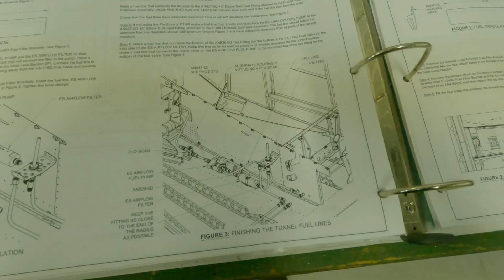RV-10 Fuselage - 044 - Fuel/Brake lines - Rudder Pedals - Monkies!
Builder ID Number: 41638

0:00 I'm back!
2:03 Where the heck did that accent come from?!
2:30 Working on aux fuel pump in center fuselage
4:35 Bending tubes for brake and fuel lines
7:56 Working on rudder pedals
12:42 Amazing water features
14:15 Monkey attack!